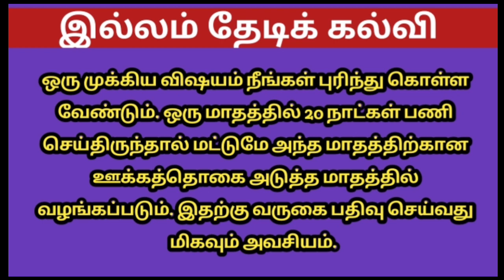ILLAM THEDI KALVI | தன்னார்வலர்களின் மாத ஊதியம் தொடர்பாக மாநில அலுவலரால் தெரிவிக்கப்பட்டுள்ள தகவல்